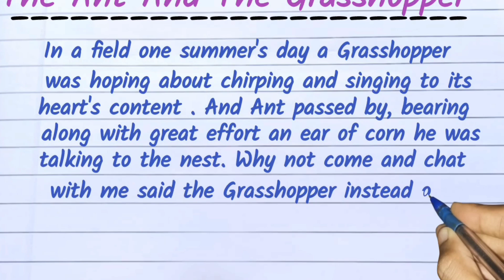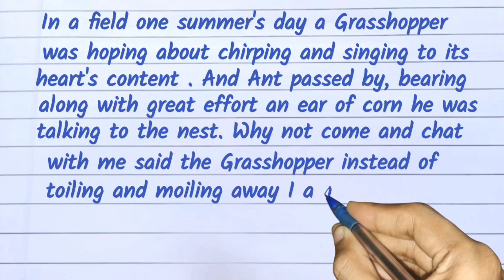Short Story || The Ant And The Grasshopper In English 🔥 Ant And Grasshopper || Writing Stories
short story
the ant and the grasshopper
ant and grasshopper story
the ant and the grasshopper story
grasshopper
moral story
story
short story (literary genre)
short story for kids
short stories
the ant and the grasshopper story in english
ant and grasshopper story in english
ant and grasshopper
story for kids
the ant and the grasshopper short story
kids short story
the ant and the grasshopper (book)
english short story
english story